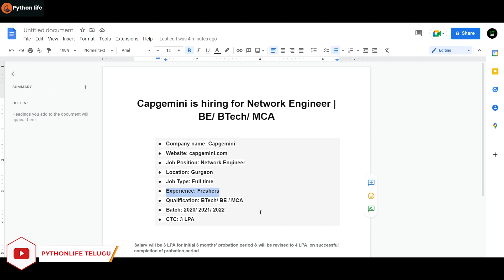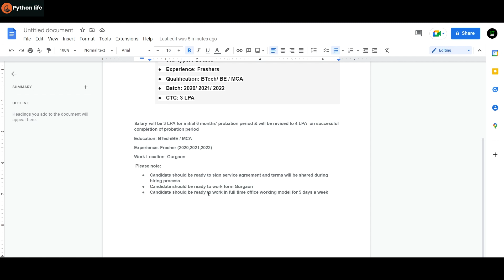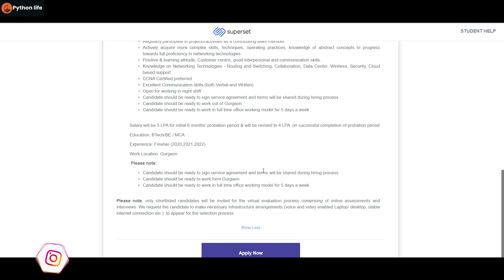Capegimini hiring associate software engineer | IT Job Notifications in Telugu